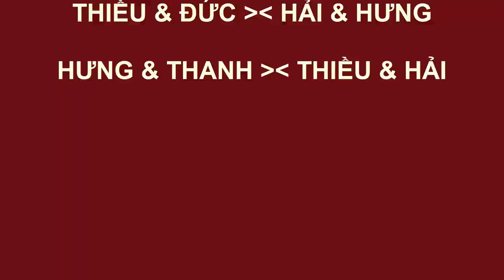Đánh thế này mà gọi là Top cầu lông phong trào miền Bắc có được không anh em ?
Trận đấu cầu lông đôi nam tập luyện clb cầu lông A&E Bắc Ninh, những pha cầu hấp dẫn, đẹp mắt và đẳng cấp.
Mời mọi người cùng thưởng thức. Hùng cảm ơn Bạn nhiều ♥